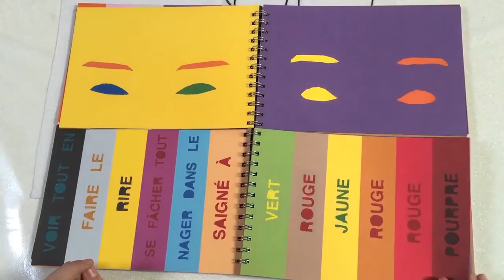Je suis une couleur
Un album pêle-mêle imaginé par Gwen Le Gac pour s’initier
au langage des couleurs et des émotions
qui leurs sont associées. Avec pas moins
de 722 combinaisons possibles !